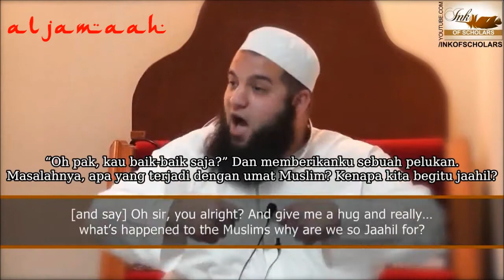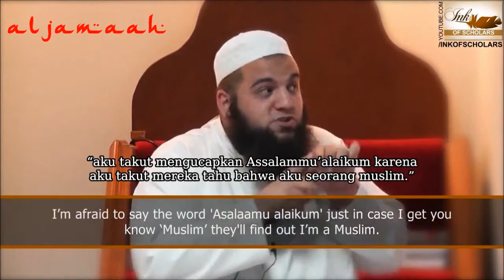Mengaku Islam tapi Malu ucap salam sesama muslim | Syekh Abdul Majid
Mengaku Islam tapi Malu ucap salam sesama muslim

video kredit:Arceus Zeldfer